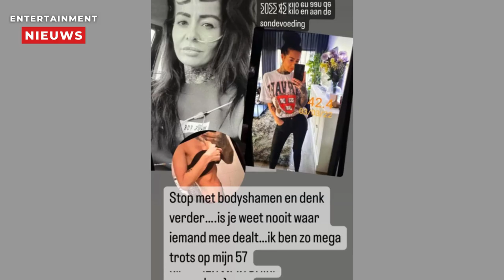Vriendin Peter Gillis: 'Ben niet zwanger'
Op haar Instagram-account toont Wendy van Hout, de vriendin van Peter Gillis, een inspirerende en kwetsbare kant van zichzelf. Ze neemt haar volgers mee op een persoonlijke reis door de verschillende fases van haar gewicht gedurende de afgelopen jaren, met een krachtige boodschap: 'Stop met het beoordelen van iemands lichaam'.
Wendy deelt opvallende Instagram Stories waarin ze openhartig spreekt over haar gewicht en de uitdagingen die ze heeft ervaren. Ze wijst op het fenomeen van 'body shaming', waarbij ze ongewenste berichten ontvangt over haar lichaam, vooral wanneer ze foto's plaatst waarop haar buik zichtbaar is. Ze maakt een einde aan de geruchten over een mogelijke zwangerschap en neemt een standpunt in.
Met een zelfverzekerde selfie waarop haar buik te zien is, omringd door screenshots van reacties, doorbreekt Wendy het taboe. Ze deelt met haar volgers: 'Nee, ik ben niet zwanger. Laten we teruggaan naar 2022, schrik niet'. In de volgende story plaatst ze drie oudere foto's met de tekst: '2022, 42 kilo en afhankelijk van sondevoeding.' Ze benadrukt het belang van stoppen met 'bodyshamen' en roept op om verder te kijken. Ze deelt haar persoonlijke strijd en eindigt met trots op haar huidige gewicht van 57 kilo en de liefde voor haar buik.
De boodschap van Wendy is een krachtig pleidooi voor begrip en empathie, en haar openheid over haar eigen reis inspireert anderen om voorbij uiterlijkheden te kijken. Haar post benadrukt de waarde van zelfacceptatie en het respecteren van de diverse paden die mensen bewandelen in hun persoonlijke reis naar welzijn.